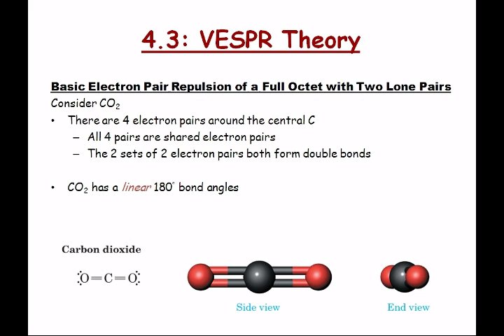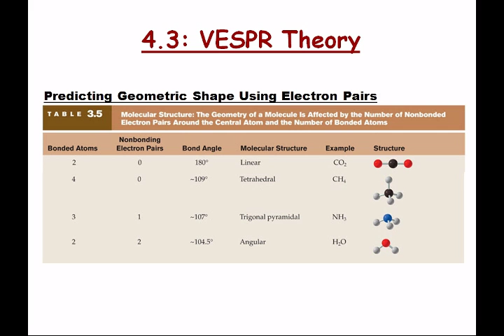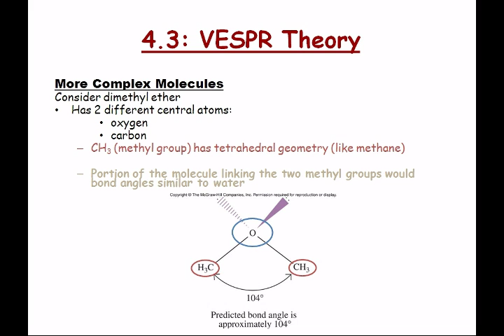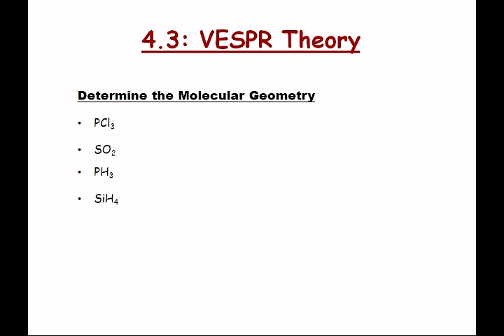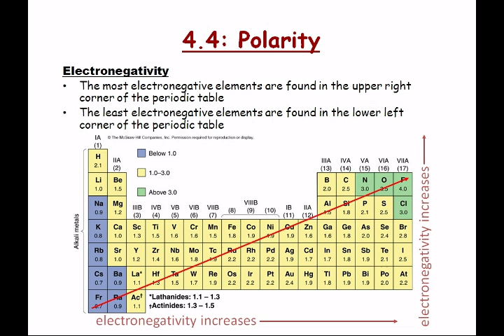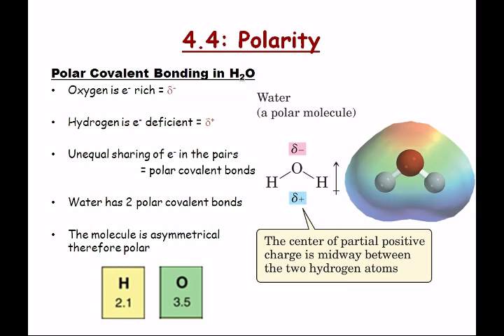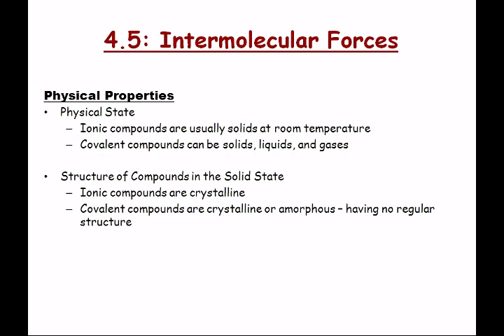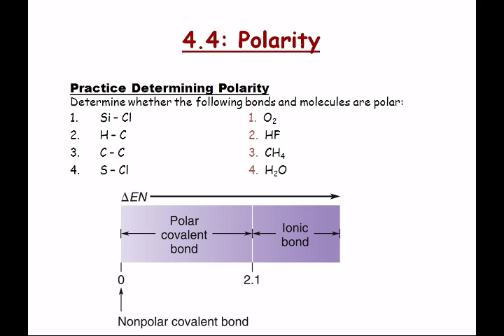CHEM 1406 - Lecture 13 - Topics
Monday, September 27, 2010 at 8:58:58 AM